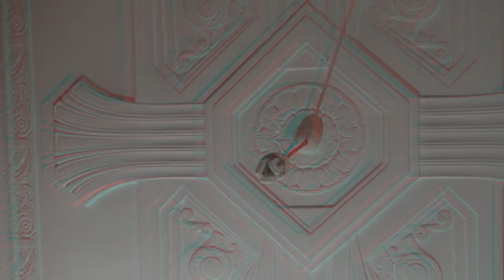MoveYourHead.mp4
First test shots on a Sony 3D camera. Rendered to anaglyph. Red/blue glasses required to see the 3D.

The first shot is a handheld shot of the roof in my lounge room. The optical stabilisation system smooths out the jitter otherwise associated with hand held shots. The second shot is taken on a tripod (could almost be a photograph) in which there is nothing happening other than the sound of the TV in the other room.